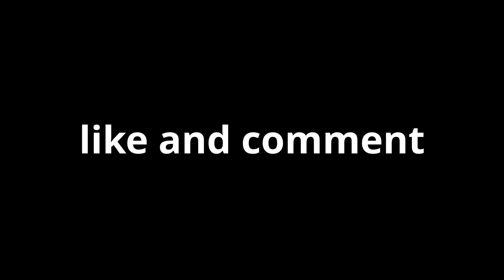OH MY GOD I GOT A MEGA KILL